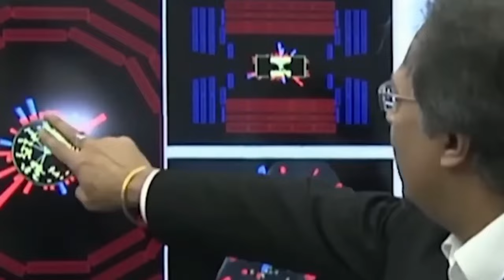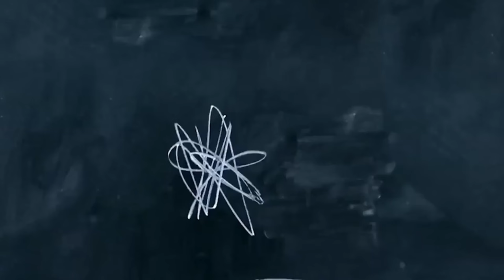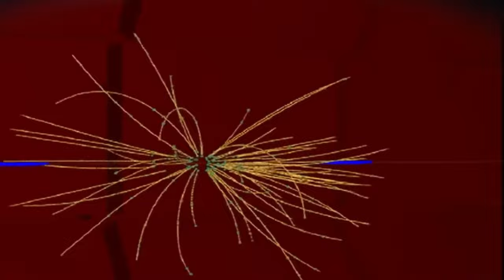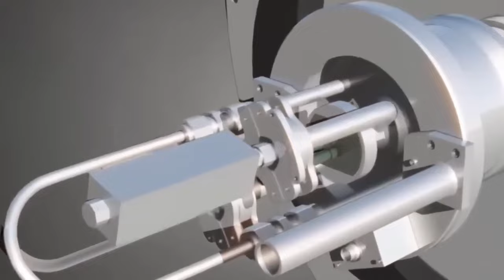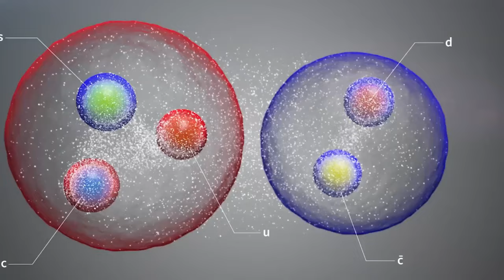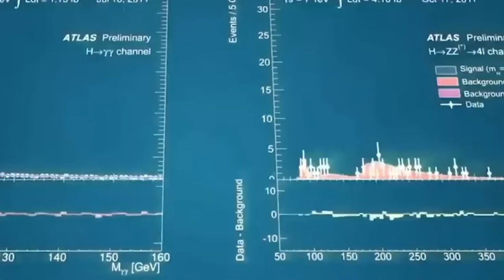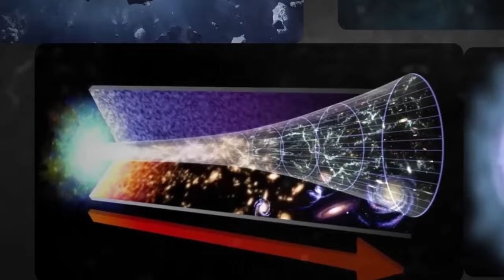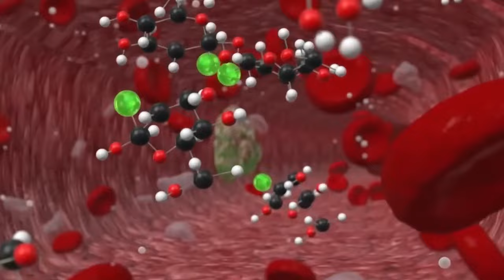Michio Kaku Breaks In Tears "CERN Just Shut Down And Something TERRIFYING Is Happening!"